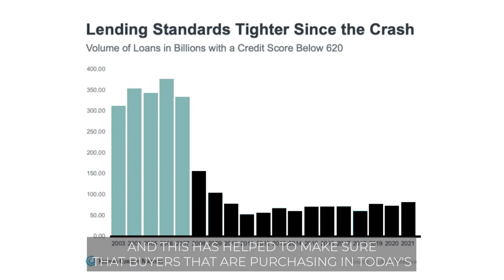Are We In a Housing Bubble?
When it comes to real estate, the number one thing you’ll hear about these days on the news is whether or not we are in a housing bubble.

As my coach Tom Ferry alway says, “headlines do more to terrify than to clarify”. If you read the articles attached to those headlines you’ll quickly learn it’s click bait. Reputable economists and housing experts are not predicting a crash.

Here in this video I outline the main reasons we aren’t expecting a crash. Now of course what I didn’t say is that we aren’t expecting any changes. The real estate market is constantly shifting and evolving and now is no different.

We have had record high appreciation for the last several years and while we aren’t expecting a “crash” or depreciating home values, we are expecting a shift to a more balanced market with more typical appreciation.

All of you who are waiting to buy until prices drop, I hate to burst your bubble, but that’s unlikely anytime soon. As I’ve said countless times over the last couple of years, you will pay less for a home today than you will in 1 year, 2 years, 5 years from now.

If you’ve debated about whether now is the time for you to make the move you’ve been contemplating, DM me and let’s chat about your options and whether it makes sense for you to do so now or to wait.

I’m curious, after watching the video do you agree we won’t experience a crash, but rather a more balanced market?
To get started with your home search or finding out what your home is worth